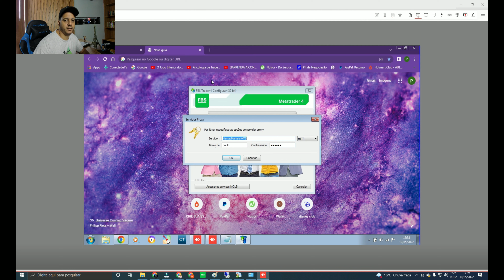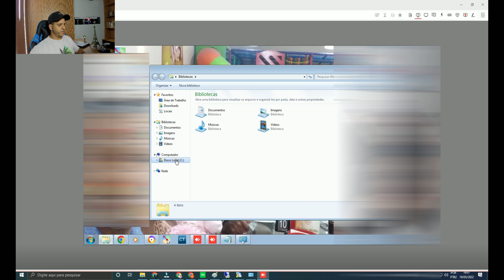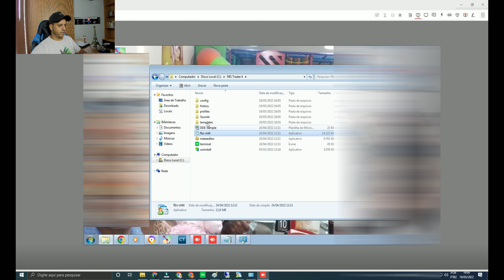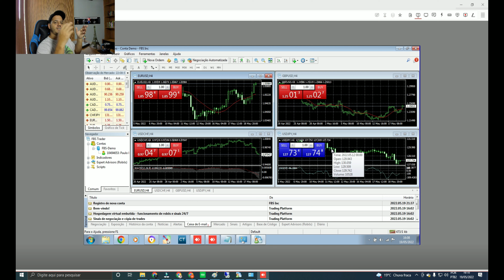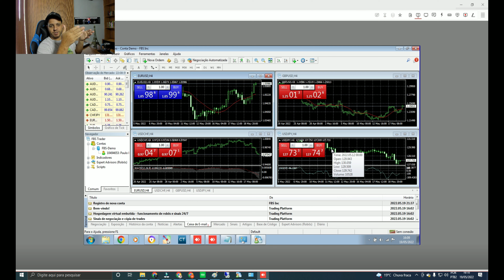CORRIGINDO ERRO AO TENTAR INSTALAR O META TRADER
Abaixo você terá acesso a um ⏬link com toda nossa estrutura para utilizar nossas melhores ferramentas para atuar no mercado estrangeiro de forma automatizada.

forex mercadofinanceiro daytrade wellingtonmartins Devido muitas pessoas estarem enfrentando erro ao instalar o mt4...
Hoje vou te mostrar como resolver esse problema.

Segue aqui comigo NO VÍDEO ACIMA!!!

Atenção!

Quando baixar o arquivo vai vir em WINRAR basta descompactar a pasta e seguir como está no vídeo